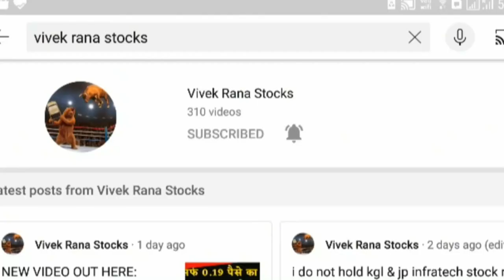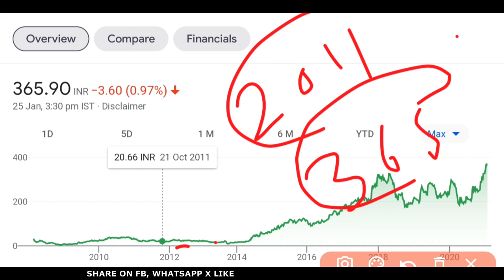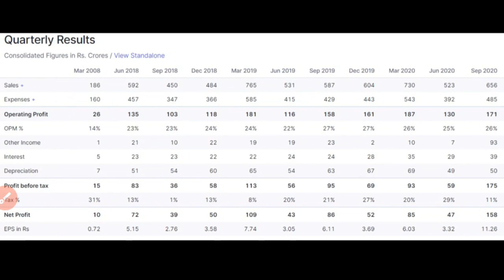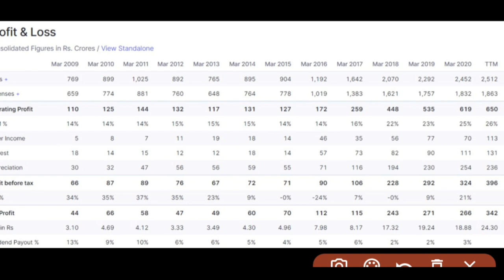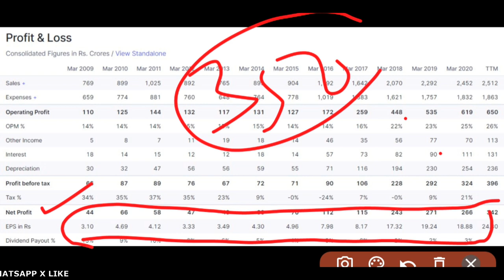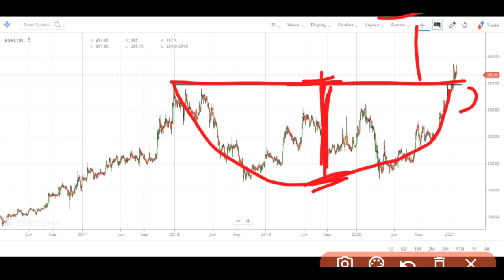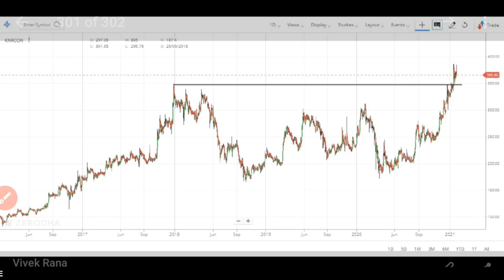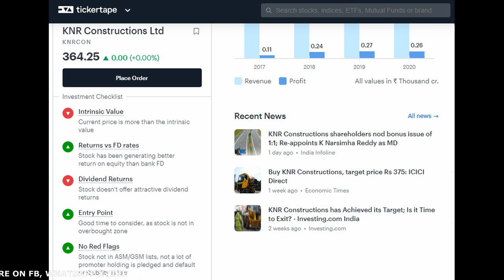199% गारंटी में मुनाफा करूंगा गिरावट में सिर्फ 1 शेयर जो MRF, RIL से बड़ा है, भविष्य में पैसा छापोगे?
KNR Constructions Ltd. Stock is going to multibagger share and give you huge amount of return from stock market. If one want to invest in share market so invest in small cap stock knr constructions which easily change into the future large cap stocks like mrf, reliance etc.

Knr Constructions Multibagger Stock
• First stock has good profit growth in future
• Stock has showing good profit in last 10 years.
• Stock has good FII, DII and promoter holding.

Knr Constructions News
• Not only in YouTube but other top broker house’s giving the great target of knr Constructions ltd.

Knr Constructions Stock Chart
• Knr Constructions stock is making cup and handle pattern and it has given the breakout above 350 rs.

Now what is target of Knr Constructions ltd.?
• For me you can wait for more than 1000 plus target in Knr Constructions but you need use 240 rs stoploss.

knr constructions share price today: knr constructions last traded price was down 1.4% to rs 364.4 on the bse. on the nse, knr constructions last traded price was down 1.4% to rs 364.3. over the last 30 days, the knr constructions share price is up 9.6%. and over the last one year, knr constructions share price is up 26.2%.